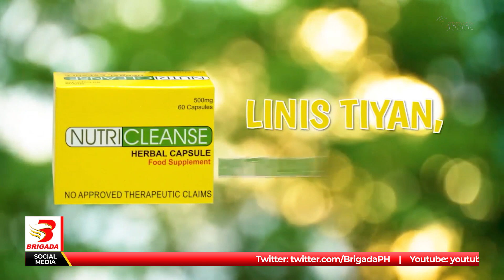Bulaklak version ng isang babae, viral online